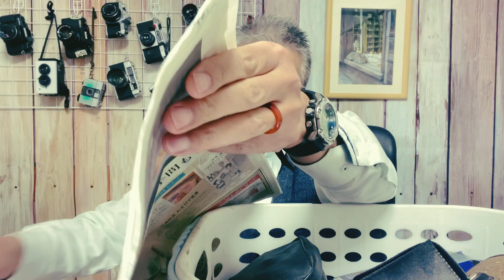№511 買い物カゴいっぱいのカメラをいただきました♪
お取引先の会社から、たくさんのカメラをいただきました！
ナント最後にあのモンスターが当時！
驚きのラストです！